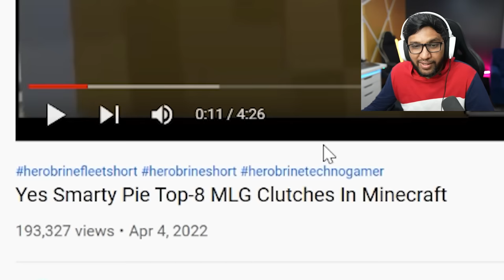REACTING TO INSANE CLUTCHES IN MINECRAFT !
Reacting to Indian Gamers Funny Moments and insane clutches in Minecraft
Original videos: